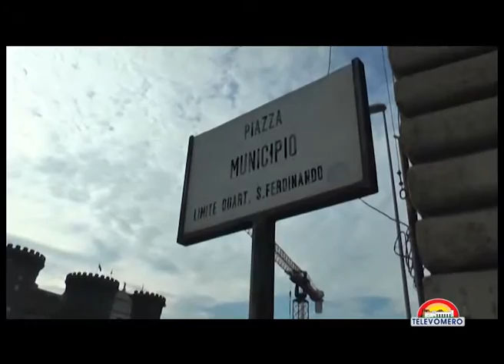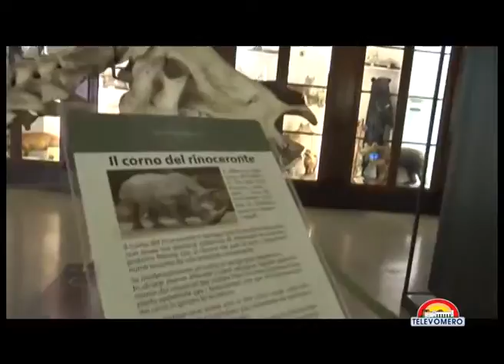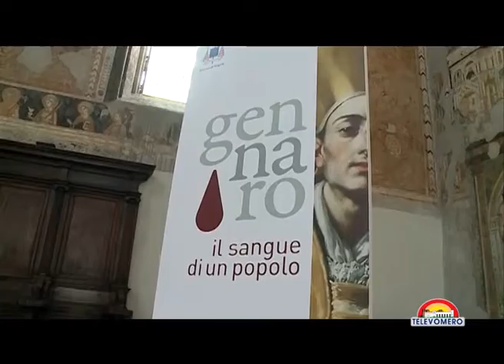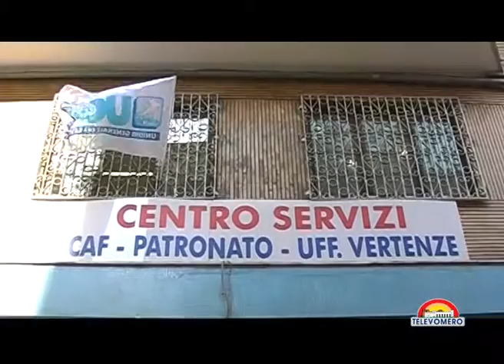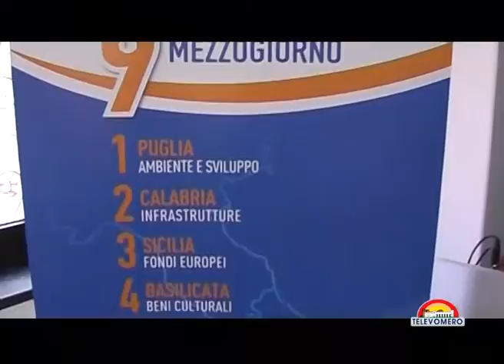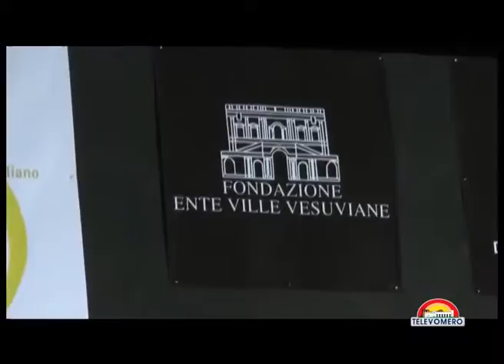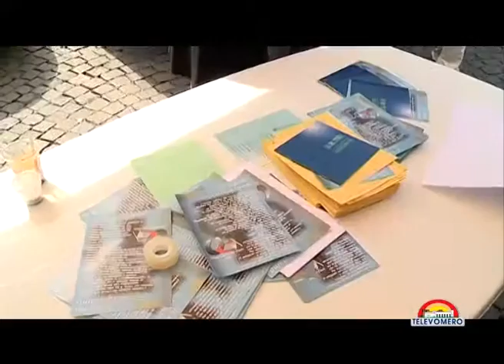TELEVOMERO NOTIZIE 11 SETTEMBRE 2015